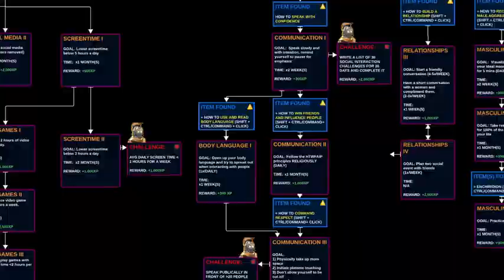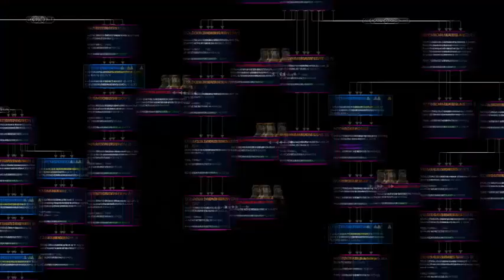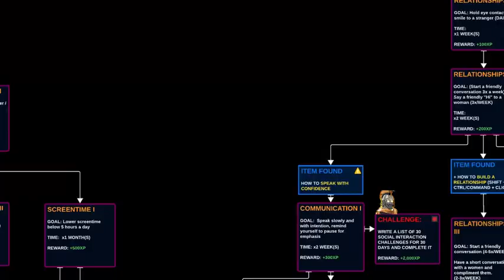Gamify Your Life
Project SKILLTREE is a jointed creation by a discord from the self-improvement YouTuber, known as Hamza Ahmed. He changes the lives of men and woman by bringing them from jeffery to adonis. Join us to impact millions of people, just as what Hamza has done but this time, with your creative talents and aspirations.

(This is where you can find the current skilltree itself)

Here's the official Instagram for the project, here we'll post updates about the progress of it. Make sure to go follow :)

Hope you all enjoyed the video, feel free to let me know about any of your suggestions or anything that you want to comment on.

This guild is a Self-Improvement Artist server where you share your creativity alongside your fellow members and improve with one another in both your life and art. Here's the link to enter.